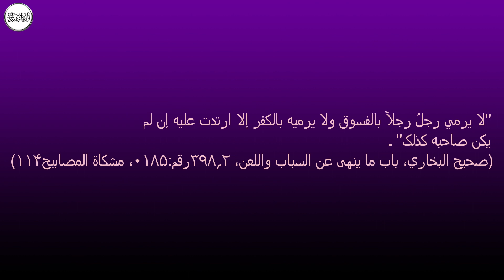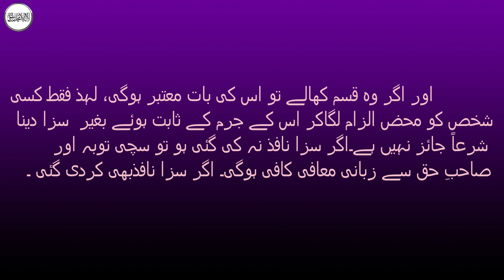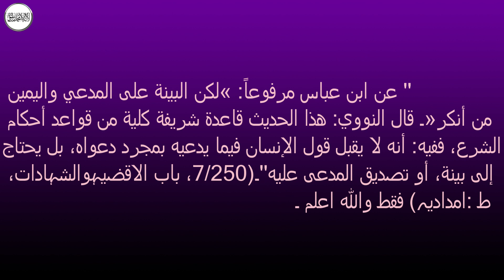Buhtan tarashi ka gunaah | Bagher saboot ke kisi gurm ki saza dena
Iss video me app ko kisi per buhtan lagane aur kisi ko Bagher saboot ke saza dene ke mutalaq btaya gaya h aur iss ki quran aur hadith me kya vaeed ai h . Islam ke tumam questions ka answer janney ke liye iss video ko like krien aur channel ko subscribe kr dien , SHUKRIA